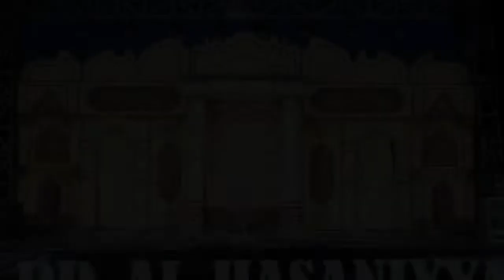Drama Pentas || Senandung Sholawat || Oleh Santri Putra Kelas VI || PP. Al Hasaniyyah Blega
pondok pesantren al hasaniyeh as-salafiyah as-syafi'iyyah yang di kenal dengan sebutan el-has merupakan demikian banyaknya pondok di Kabupaten Bangkalan madura - jawa timur indonesia